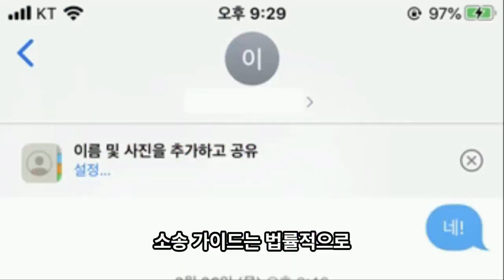기소유예 선고유예 집행유예 차이 알아보기